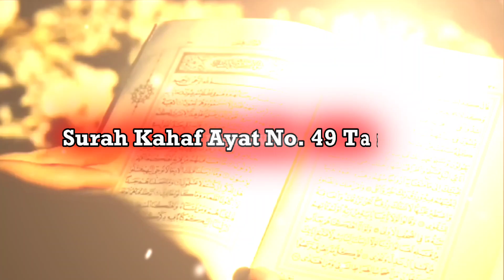Qayamat Mein Mujrimon Ki Halat | Register Of Aamaal | Mehdi Voice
Aamaal ka registered
Allah
Qayamat ki nishaniyan
Qayamat mein Mujrimon ki halat
Qiyamah is near
Quran
judgement day
muslim
quran recitation
dr israr ahmed bayan on qayamat
Qayamat kab ayegi
Register of aamaal